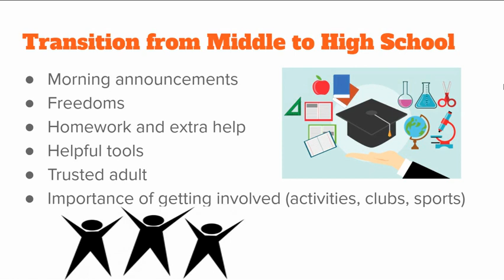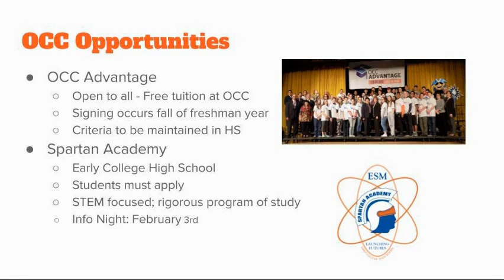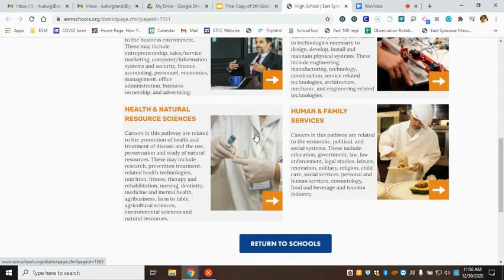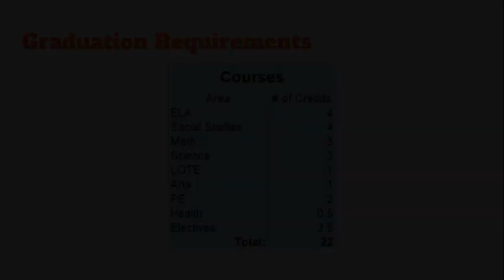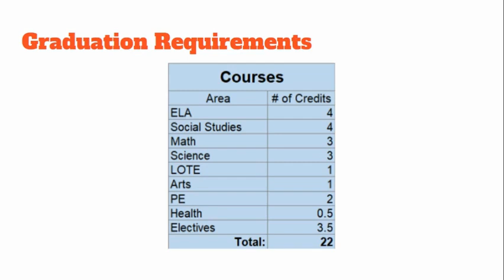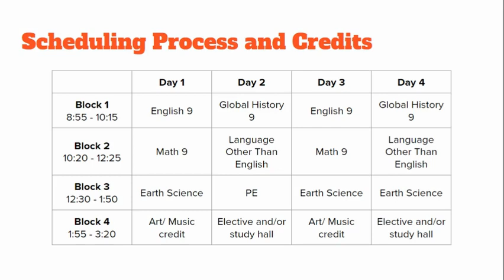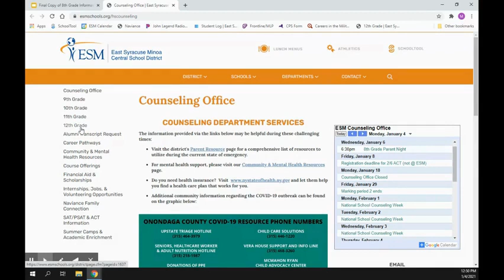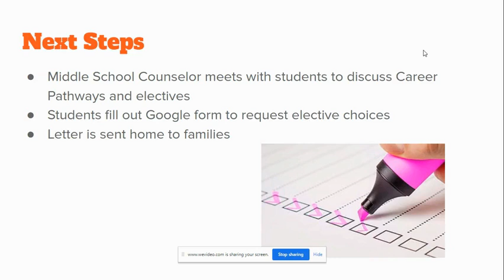8th Grade Family Info Night 2021